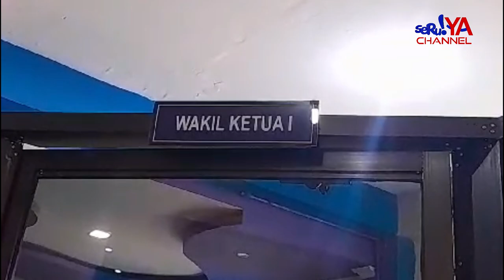STIKES BHAKTI PERTIWI LUWU RAYA BERCITA-CITA UNTUK BERTRANSFORMASI MENJADI UNIVERSITAS LUWU RAYA...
Sekolah tinggi ilmu kesehatan (STIKES) Bhakti Pertiwi Luwu Raya berencana akan mengganti statusnya menjadi Universitas Luwu Raya.

Tanwir Jafar Selamu wakil ketua 1 Stikes Bhakti Luwu Raya mengatakan pihak sudah dibicarakan bersama dengan yayasan dan pimpinan dengan persoalan perubahan status menjadi universitas dan sebagai syarat menambah prodi baru di kampus tersebut.